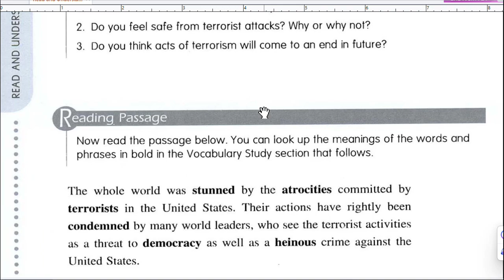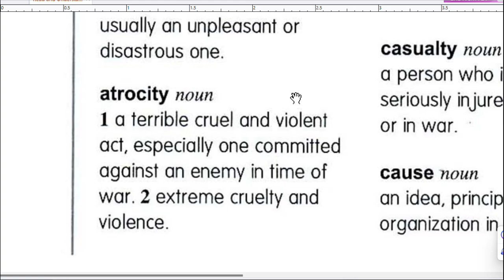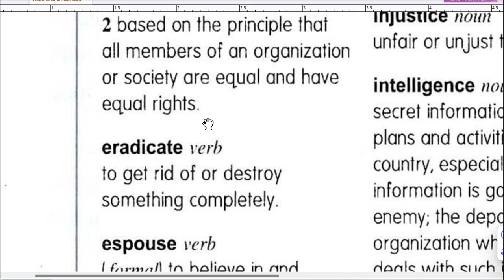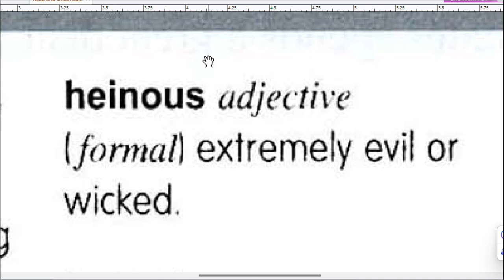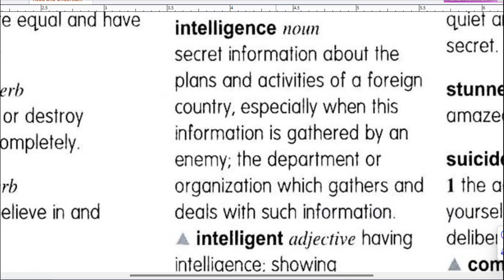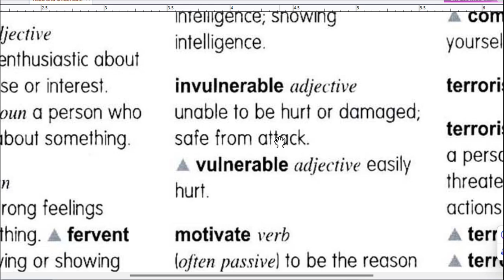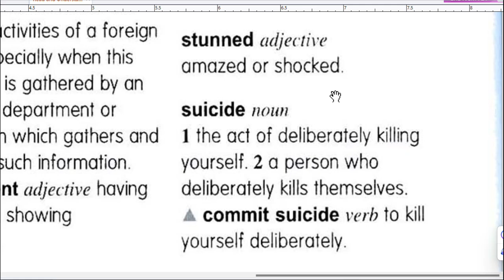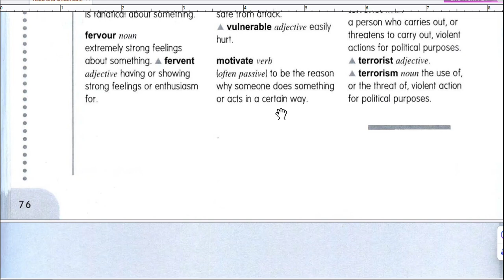Unit 10 Read and understand 1 in Uzbek